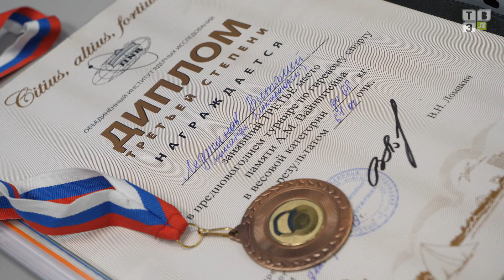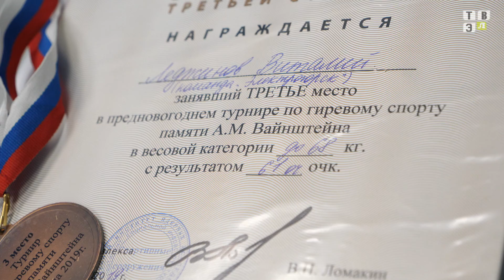Новости спорта. (25.12.19)